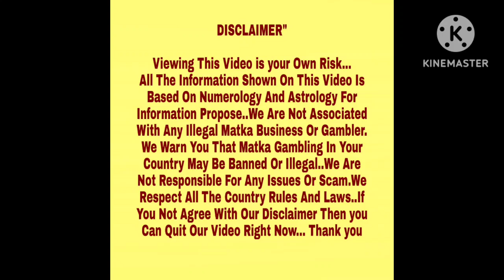◆Kalyan Mangal | Raja | Kohinoor Report | Amrit ◆14/03/2023 Kalyan Tuesday Special Free Chart Paper◆